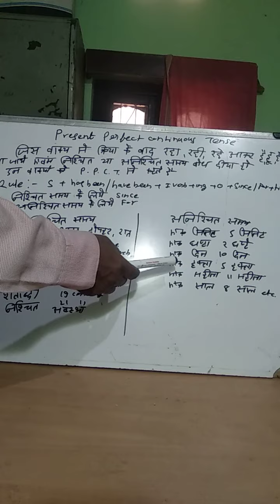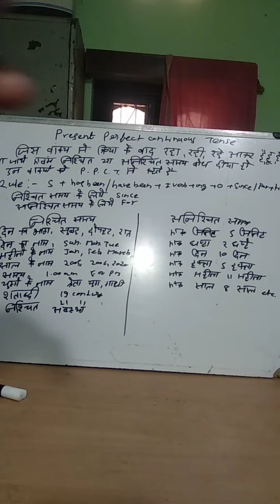Present perfect continuous tense